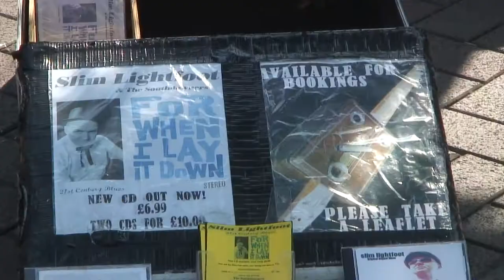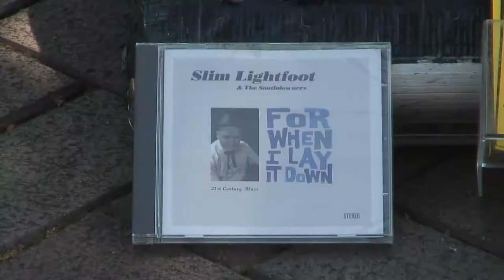Street musicans/tänavamuusikud part/osa 1 - SLIM LIGHTFOOT (2011)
I met SLIM LIGHTFOOT in the centre of Eastbourne one sunny day on  April 2011.  I enjoyed his songs and hopefully you will do the same.